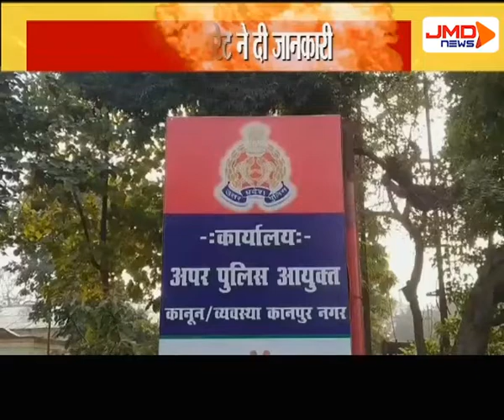पुलिस कमिश्नरेट ने दी जानकारी । Kanpur । JMDNewsFLASH | DEN 308